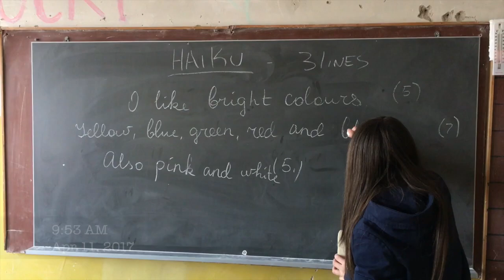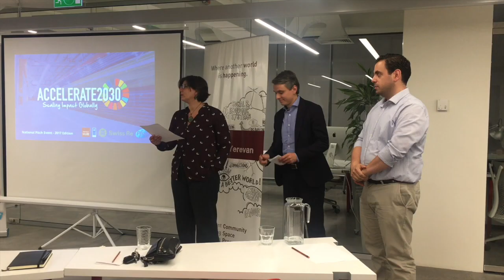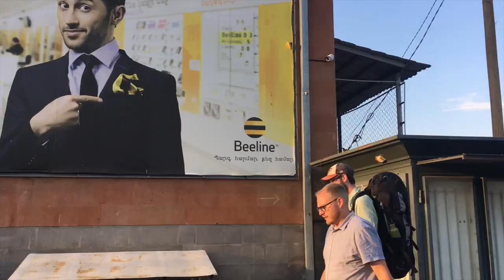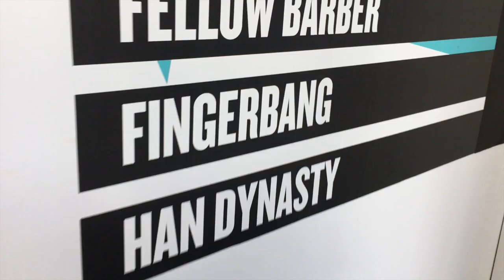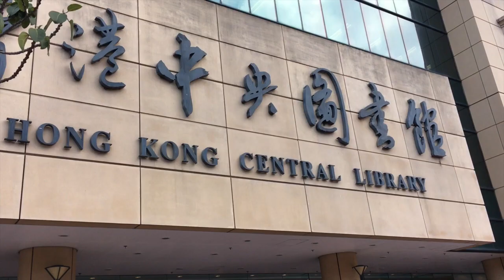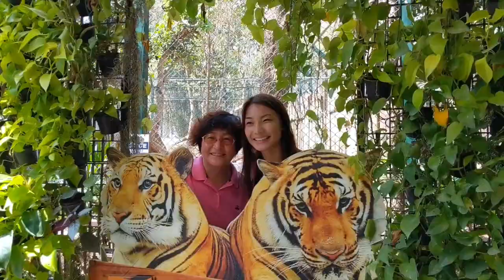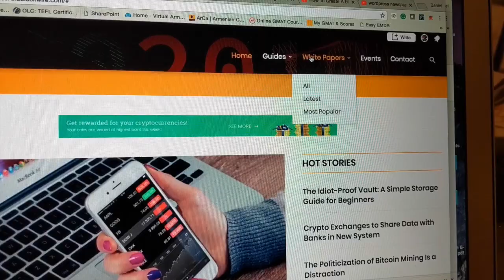Year 5 | One Second Video Project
Here's a look back at 32